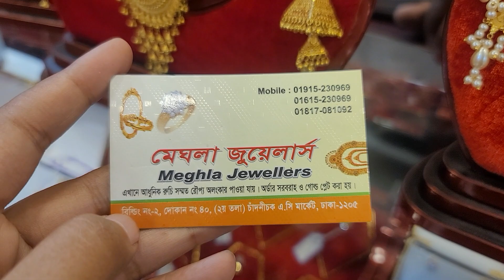সোনার ৮ আনা ওজনের লম্বা মুক্তা মালা |gold Necklace jewellery